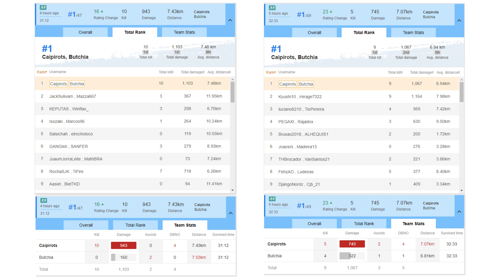[PUBG] DUObradinha pt 4 - Que lugar é esse?!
E repetimos a façanha de ganhar duas seguidas, de novo uma em cada mapa!

Essa eu fiz a minha parte haha

Ps.: Até o patch #14 o replay tava bugado, por isso as vezes os modelos das armas e dos

bonecos somem nos videos que gravei do replay :(

Season 5, Win Duo 2 e 3

=x=x=x=x=x=x=x=x=x=x=x=x=x=x=x=x=x=x=x=x=x=x=
=x=x=x=x=x=x=x=x=x=x=x=x=x=x=x=x=x=x=x=x=x=x=

=x=x=x=x=x=x=x=x=x=x=x=x=x=x=x=x=x=x=x=x=x=x=
=x=x=x=x=x=x=x=x=x=x=x=x=x=x=x=x=x=x=x=x=x=x=

GPU: GeForce GTX 1070
CPU: Intel(tm) Core i5 8400
Memória: 16 GB RAM (2x8) Mushkin DDR4 2133mhz
Mobo: Asrock Z370 Pro4
Watercooler Seidon 120v
Case: Thermaltake V1 fuleirex casemod

Headset: HyperX Cloud Alpha
Teclado: Razer Blackwidow Chroma
Mouse: Logitech G600